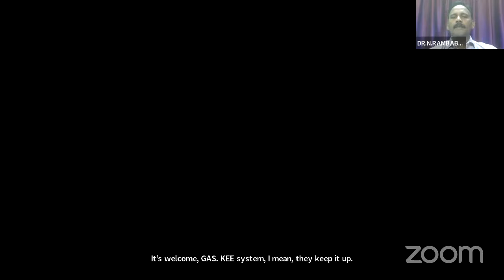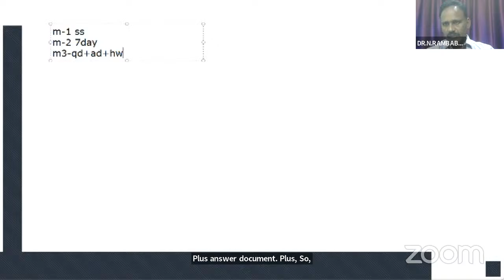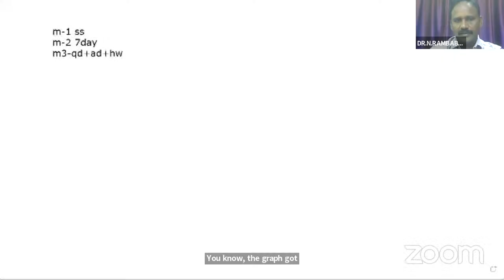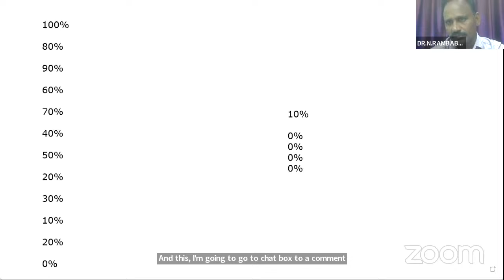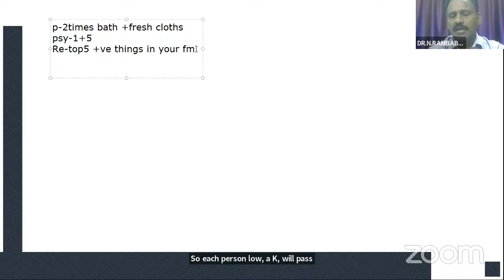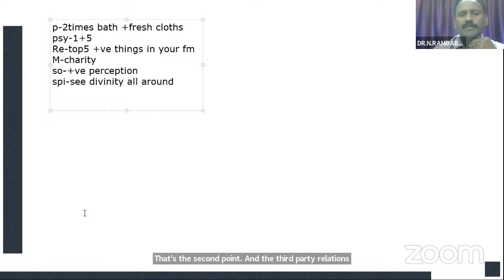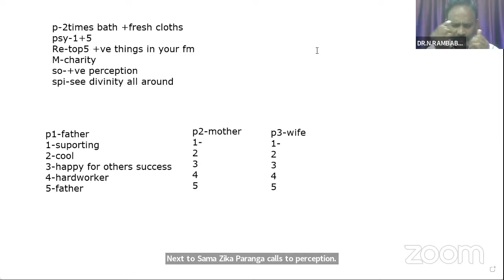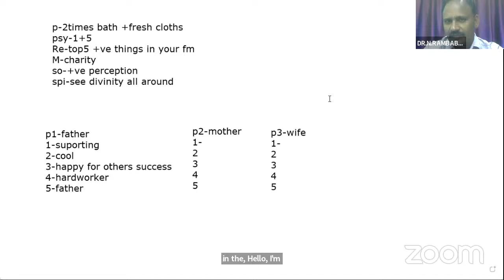DR.N.RAMBABU HEALTH COACH's Personal Meeting Room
In this channel, you will learn how to cure gut issues like gastritis, GERD, IBS, Constipation, acidity, and peptic ulcer, without medicins, food restrictions, yoga, meditation, and exercise with the help of changing your thoughts

This Chanel helps you to get a permanent cure.
you will learn some most important strategies to reset your gut.